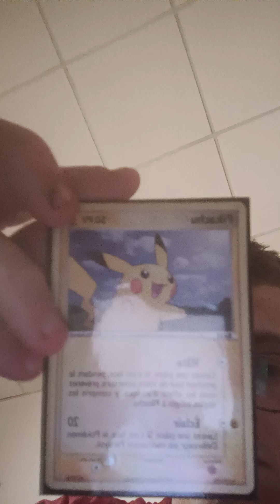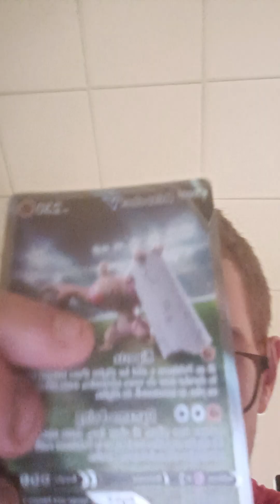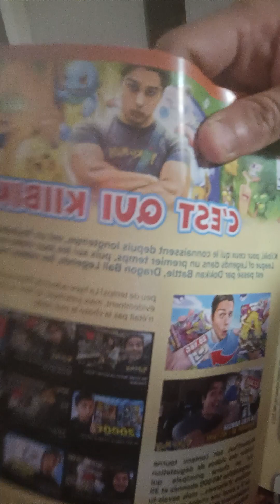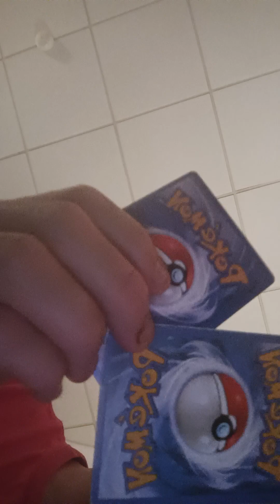budget par semaine comment j'ai commencé la collection de carte pokémon ça fait 15 ans tout